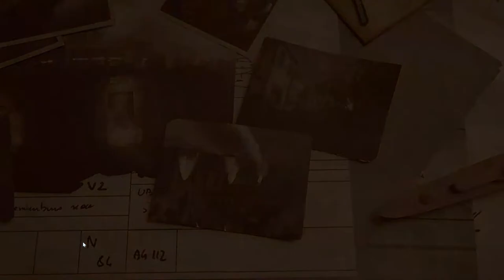Sniper Elite 5//Mission 8(Expert Mode) (BeginnersHelp)